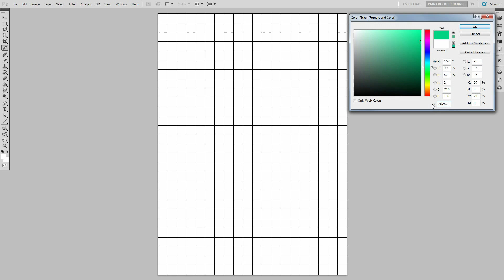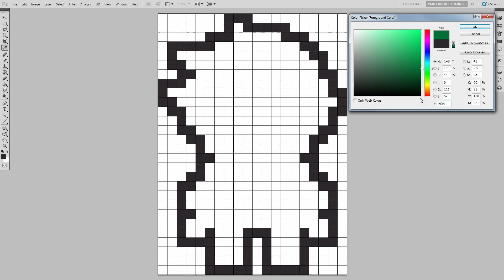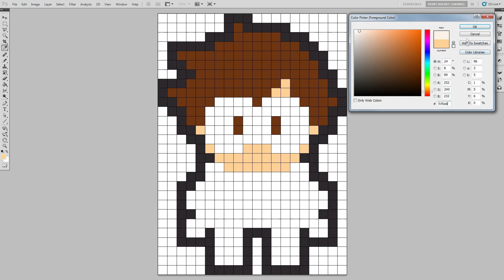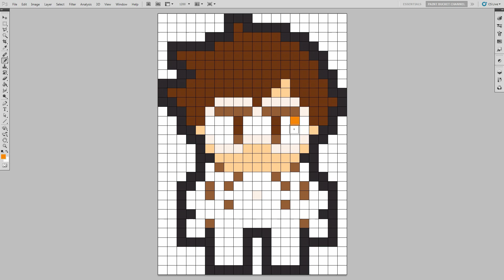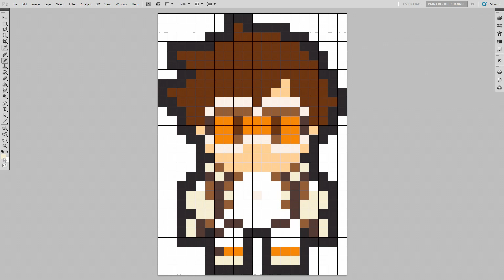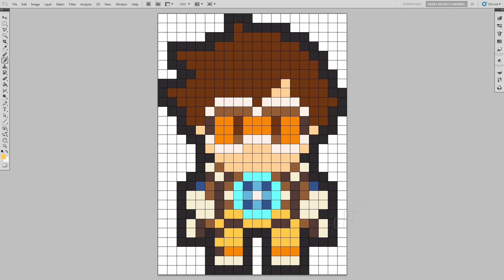How to Draw Tracer from Overwatch Pixel Art - Lena Oxton Speed Drawing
Learn How to Draw Overwatch - Tracer Lena Oxton. Overwatch video game Pixel Art Drawing Tutorial Walkthrough.

I'm a huge fan of Overwatch! Here is a chibi pixel art version of Tracer, aka Lena Oxton! It's based on a design by an artist named Gramoxon, go check him out on deviantart! I'll definitely be drawing more Overwatch characters in the near future. Be sure to check out the playlist below for more Pixel Art drawing tutorials ;)

Overwatch Remix - Victory (Dj CUTMAN + CG5)

Drawing Pixel Art Tutorial #73 - Tracer from Overwatch